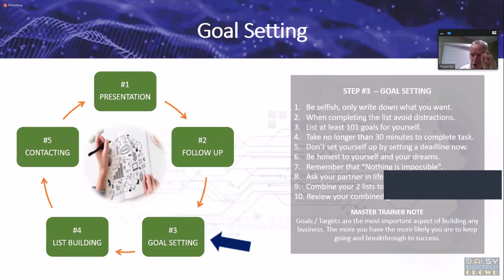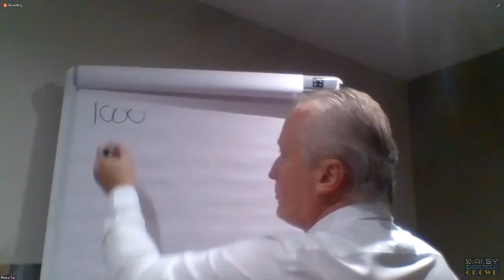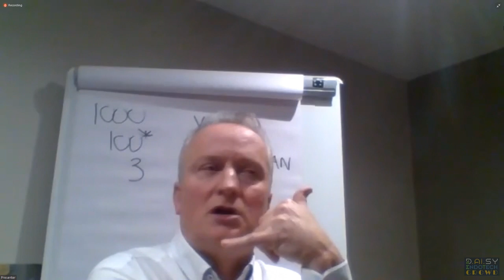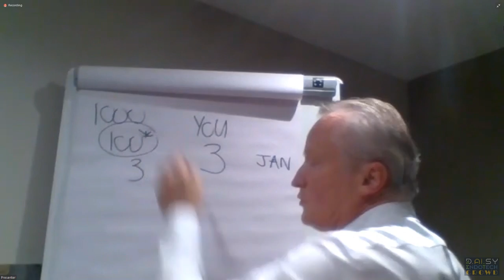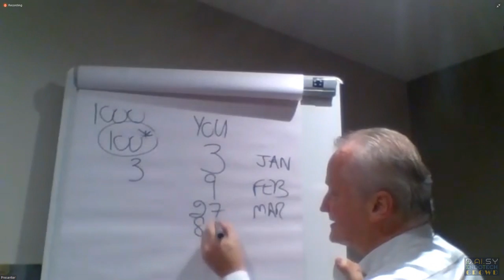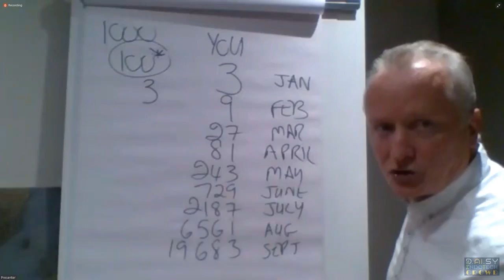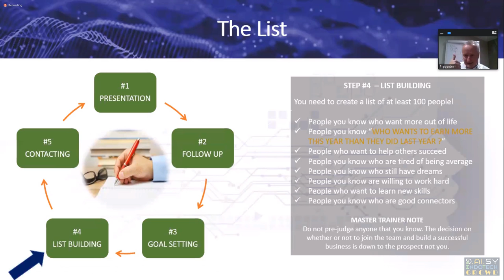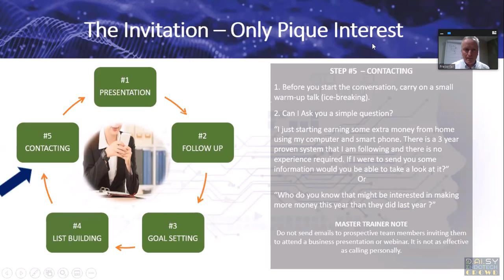Daisy Prospecting and Building Training with Hugh Paul Ward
Daisy Prospecting and Building Training with Hugh-Paul Ward presented by Daisy Endotech Crowd
Activate Daisy Referral System:
Daisy Endotech Crowd Official Launch Video decentralized AI system with the Endotech Fintech
D.ai.sy-decentralized Artificial Intelligence Endotech CrowdFunding System
D.AI.SY A CROWDFOUNDING SMART CONTRACT THAT OFFERS PROFITS, EQUITY AND INCOME TO ALL
D.AI.SY stands for Decentralized AI Systems and Endotech AI is named as their first technology partner. The official website is
Endotech AI is an Israeli company that is developing AI and algo-trading content for the cryptocurrency market. CEO and co-founder is Dr. Anna Becker. At age 19, she solved a mathematical equation that was unsolved for 20 years. That has made her earn a professor title at the local university.
Endotech founders have 90 plus years in trading different markets. Their marketing slogan is: Endotech outperforms CRYPTO HODL since 2017.
Their so called ΣTBot™ is executing auto-trades via exchanges like Binance, Kraken, Bitfinex and BitMEX.
D.AI.SY Global is a disruptive crowd funding model for financial technologies. The underlying technology is provided by Endotech, a company that provides transparent AI trading with a track record of 3 years.
What is D.AI.SY Global?
D.AI.SY is a Decentralized Smart Contract Built on the TRON Blockchain, Developed by EndoTech, Powered by a Crowdfunding Network Model and Operated by its Community.
DAISY Global and EndoTech
DAISY is a Decentralized AI System being developed by Endotech. Daisy AI is the next generation of AI crypto trading. Daisy AI will multiply the current AI performance by 4x. Daisy AI is the first project capitalized by Daisy Crowd Fund. 85% of trading profits are rewarded back to Daisy Global members. Daisy AI is Endotech’s path to becoming a public company on the ASX. A Tron smart contract DeFi
A blockchain project where everyone wins with rewards, equity, and residuals.

Endotech is an 8-Year-old company operating since 2012 with over a Billion Dollars in assets trading with Artificial Intelligence technology.
The Most Powerful Smart Contract Built on TRON Blockchain
A disruptive crowd funding model for financial technologies.
A smart contract DeFi App on the blockchain, not a company.
A model where everyone wins with equity and rewards.
Currently Crowd Funding the Daisy AI Project Tron Smart contract.
Members receive exclusive stock equity and profit rewards.
Daisy Tron Smart Contract Technology
Smart Contract Technology allows for safe interaction between DAISY and its members.
The TRON Blockchain enables the scaling of transaction capacity and has low transaction fees.
All Smart Contract transactions are transparent for verification on the blockchain.
After the Contract is launched, it will persist to the end of time. It is immutable and indestructible.

HOW TO JOIN DAISY?

Jeremy Roma Along with his 2 partners creates the crypto project of 2021 by partnering with Dr. Anna Becker of Endotech (Endotech.io) . Daisy Fund, the crowdfunding aspect uses Tron Smart Contract (not daisy company) backed by the crypto trading of Endotech Bot (Daisy Ai trading or Endotech Trading) that creates a crypto passive income.

Industry Top leaders are jumping in. A Beta launch saw over 50,000 members join in 5 days with almost $50 million in crowdfunding contributions. Daisy Reviews and Endotech reviews are amazing and the testimonial of Daisy top earners are proof that it works. Those who have the negative mentality will shout Daisy scam until they give up

Daisy presentation is one of the most professional ones with a full daisy overview of the daisy project and the daisy ai compensation plan is one of the best ever seen by the industry

Daisy AI Launch, some would call it Daisy AI relaunch or even Daisy 2.0 is fast approaching and the Daisy global team is about to break every record of the industry, with Forsage, troncase, turbotrx and others being no match